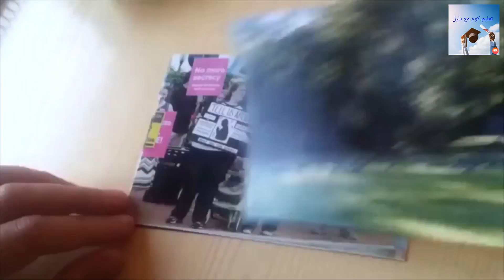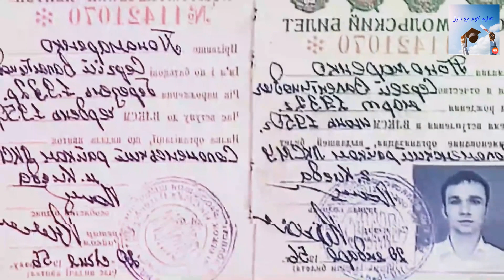قصص مسافرين عبر الزمن وفي نهاية الفديو أكثر قصتين انتشرتا مؤخرا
هناك العديد من القصص المسافرين العبر الزمن التي انتشرت في السنوات الأخيرة والتي جعلت العديد من الناس يعقدون نظرتهم ويسألون عن الحقيقة. إليك بعض القصص المسافرين العبر الزمن الأكثر انتشارًا التي تعرف عنها:

قصة جندي أمريكي يدعى كريستوفر نيلسون الذي ادعى أنه نجا من الحرب العالمية الثانية في 1945 وأنه نجا من السجن في العام 2003 وأنه نجا من مخيم للاجئين في العام 2019. ولكن هذه القصة كانت كاذبة وتم الكشف عن ذلك بعد أن تم التحقق من صحة المعلومات.

قصة عن رجل يدعى نورمان هود الذي ادعى أنه نجا من العام 1854 وأنه كان في نفس الحالة الجسدية التي كان فيها في العام 1954. ولكن هذه القصة كانت كاذبة وتم الكشف عن ذلك بعد أن تم التحقق من صحة المعلومات.

هذه هي بعض القصص المسافرين العبر الزمن الأكثر انتشارًا التي تعرف عنها، ولكن يجب العلم أن كل هذه القصص قد تكون كاذبة ويجب التحقق من صحتها قبل العمل على ال
هناك العديد من القصص المثيرة للإعجاب التي تحكي عن مسافرين في الماضي والحاضر الذين قدموا أفكارًا وتجاربًا مميزة. إليك بعض القصص الشعبية التي انتشرت مؤخرًا:

قصة أولا: هناك مسافر أسترالي قدم على مدونة له أفكارًا وتجاربًا للسفر الذي قام به في أكثر من 100 كوكبًا وكان يتمتع بعدد كبير من الأعضاء والمتابعين. وقد تلقى المسافر الأسترالي الكثير من التعليقات الإيجابية والدعم من الناس الذين قاموا بمتابعة تدويناته.

قصة ثانية: هناك مسافرة أمريكية قدمت على مدونة لها تجاربها المثيرة للإعجاب التي قامت بها في العديد من الدول المختلفة في العالم. وقد تلقت المسافرة الأمريكية الكثير من التعليقات الإيجابية والدعم من الناس الذين قاموا بمتابعة تدويناتها.

هذه هي بعض القصص الشعبية التي انتشرت مؤخرًا وتحكي عن مسافرين في الماضي والحاضر الذين قدموا أفكارًا وتجاربًا مميزة.
هناك العديد من القصص الرائعة والمثيرة التي يتحدث عنها المسافرون الذين قاموا بعبور الزمن، وهناك عدة قصص قد انتشرت مؤخرًا وكانت مثيرة للاهتمام:

قصة ريتشارد كينيدي: كان ريتشارد كينيدي يعمل كعامل نقل في مدينة نيويورك في العشرينات من القرن العشرين، وقام بعبور الزمن إلى العام 2030 وتجاوز نسبة التقدم العلمي في هذا العصر.

قصة جون كارتر: كان جون كارتر يعمل كرائد تقنية في العشرينات من القرن العشرين، وقام بعبور الزمن إلى العام 2137 وتجاوز نسبة التقدم العلمي في هذا العصر.

هذه هي بعض القصص المثيرة التي انتشرت مؤخرًا وتحدث عن المسافرين الذين قاموا بعبور الزمن، ولكن يجب العلم أن كل هذه القصص هي قصص خيالية وليس لها أساس في الحقيقة.
هناك العديد من القصص المسافرين عبر الزمن والأماكن المختلفة في العالم، وهناك قصص مشهورة انتشرت مؤخرًا، مثل:

قصة الرجل الذي تعود إلى الماضي ليغتنم فرصة لإجراء عملية نسيان ليتمكن من تغيير مستقبله. هذه القصة تعرضت في فيلم "تايملاس" الذي صدر في العام 2020.

قصة الرجل الذي يستخدم جهاز التاريخ المعلوماتي ليعود للماضي ويحاول تغيير مستقبله. هذه القصة تعرضت في فيلم "تريندينغ" الذي صدر في العام 2020.

قصة الرجل الذي يعود للماضي ليحاول تغيير مستقبله ويتعرض للعديد من المغامرات المثيرة. هذه القصة تعرضت في مسلسل "وانترلوب" الذي صدر في العام 2021.

هذه هي بعض القصص المسافرين عبر الزمن التي انتشرت مؤخرًا، ولكن هناك العديد من القصص الأخرى التي قد تكون مثيرة للاهتمام.